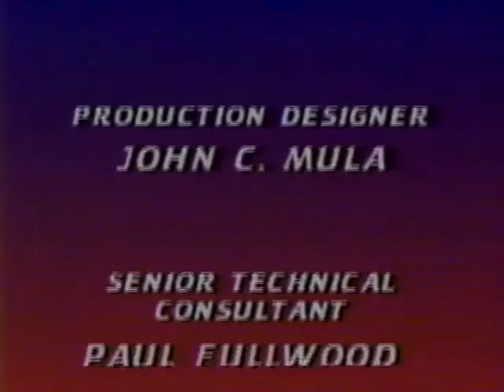Masters Of The Maze (Roth): Faris and DJ/Chris and Adam/Matthew and Lauren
Well guys another gameshow is coming to my channel baby Wohoo,This time it’s Masters Of The Maze: which consists of a combination between Get The Picture and Legends Of The Hidden Temple, just that. But anyways I hope you like and enjoy it as much as I do to find this lost episode, and if you like give that like button, smash the subscribe and enjoy.

Thank you Coner and Ezekiele for getting episode for me. (Remember to do not beg for episodes)

I have to more episodes to upload but I’m not sure at what time I would upload them